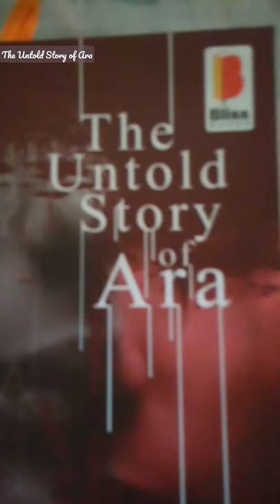The Untold Story of Ara/Jamille Fumah.— Anvil Publishing Inc.